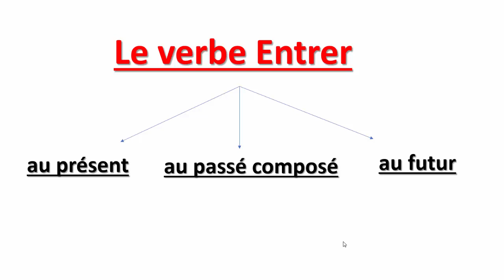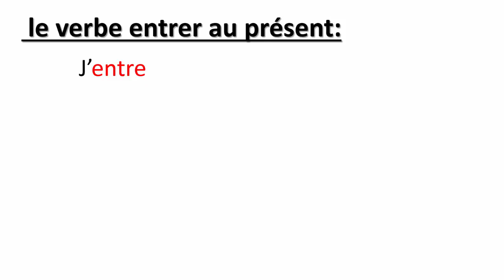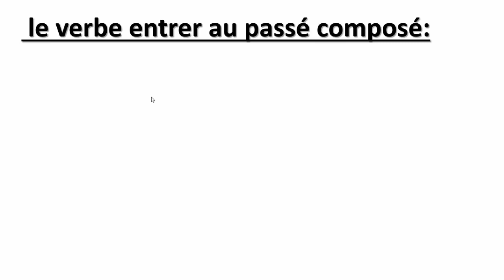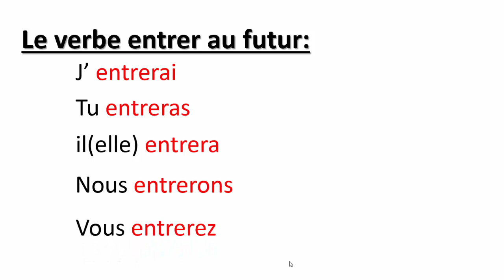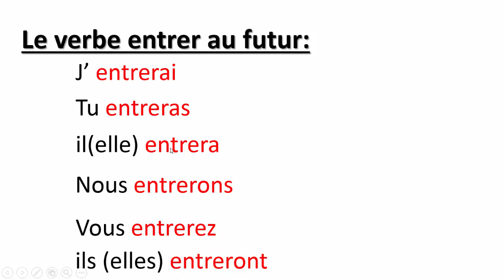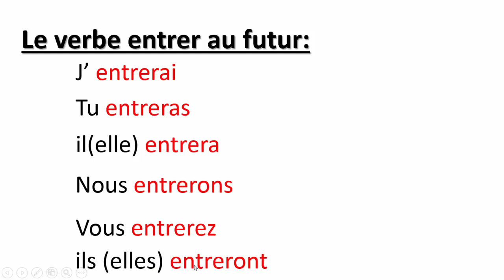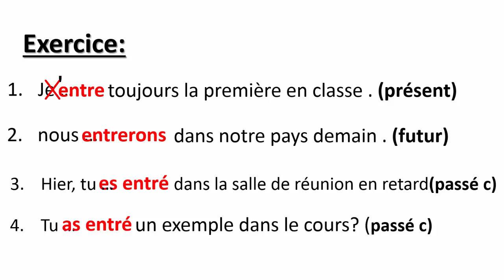Conjugaison-- Le Verbe Entrer Au Présent, Au Passé Composé Et Au Futur-- تعلم الفرنسية